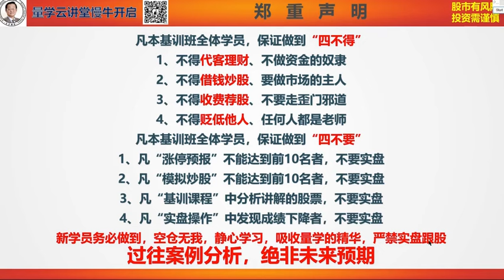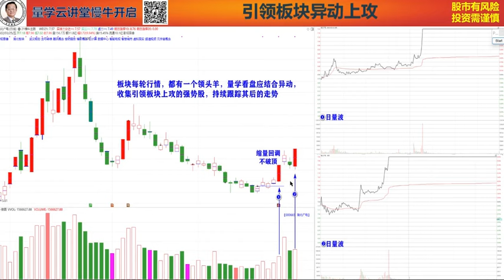量学朱永海04段10课 强势股的跟庄战法